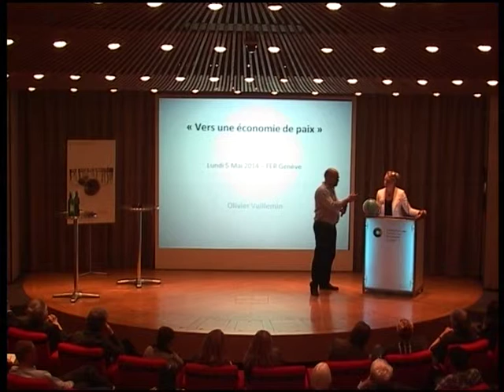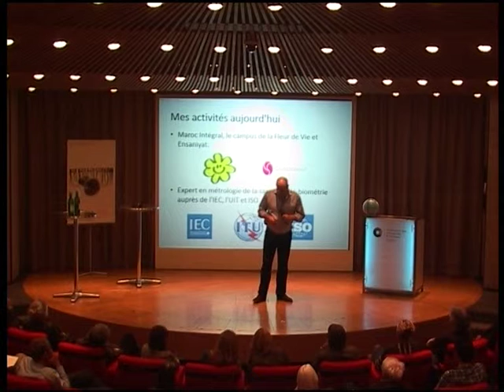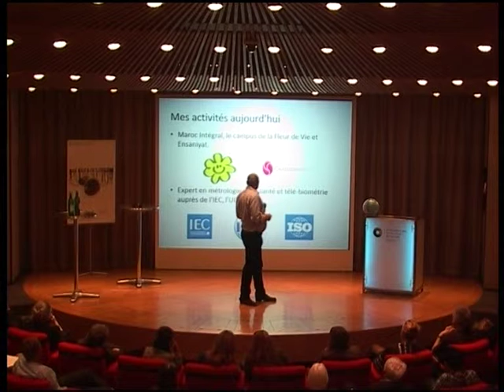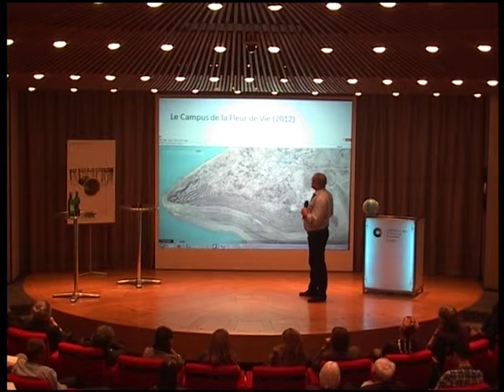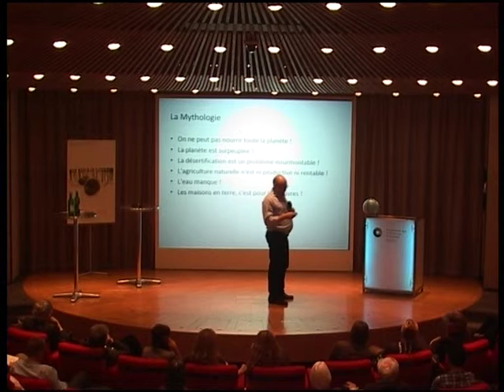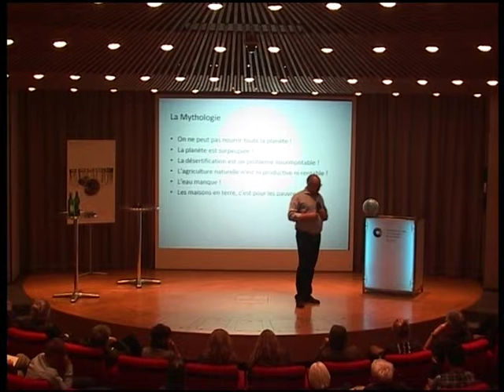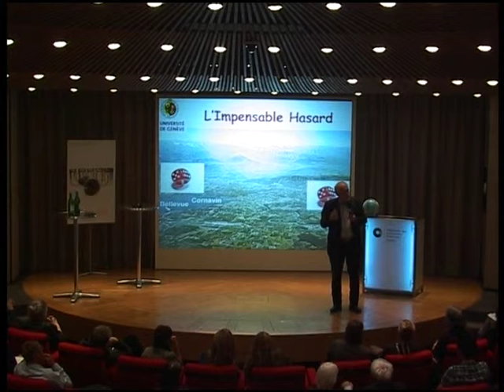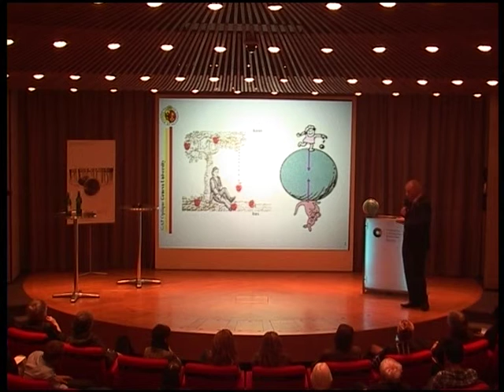First Rezonance "Vers une économie de paix : ceux qui changent le monde aujourd'hui" 2ème partie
First organisé par Rezonance à la FER Genève lundi 5 mai 2014